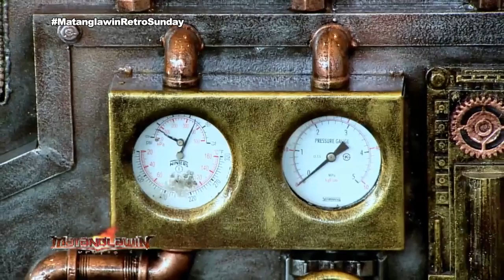Matanglawin: Pinoy Histroy Maker 2018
"Matanglawin" checks out the Philippines' third hosting of History Channel's History Con event. History Channel Asia Philippines country head Jacque Ruby talks about History Con's objective to showcase the Filipino creativity.